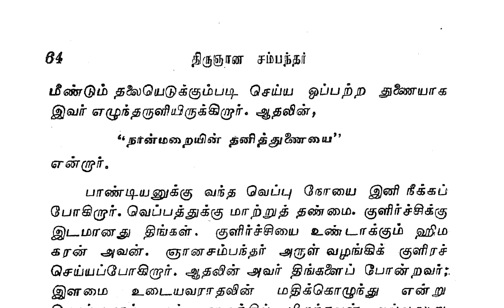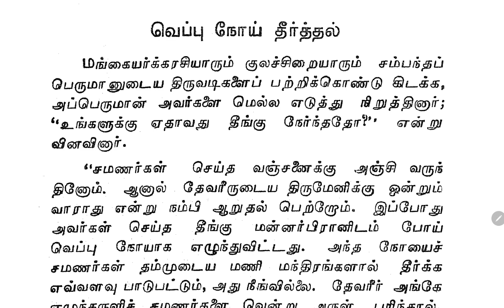40. நாயன்மார் கதை 28.12 திருஞானசம்பந்தர்